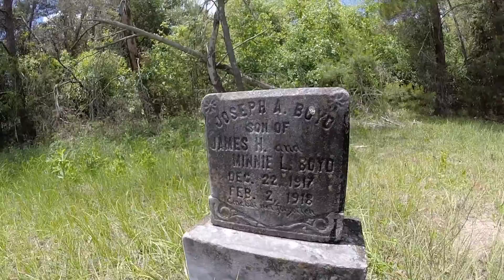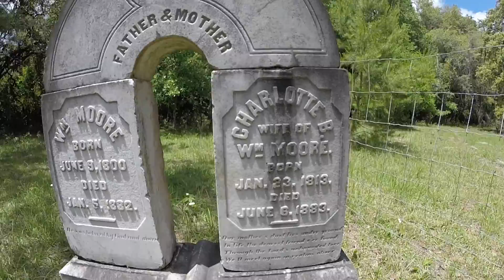Ethel Cemetery at Rock Springs Run State Reserve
This is an old cemetery that was associated with the ghost town of Ethel in Lake County going back to the late 1800's. It was a small community and this cemetery is one of the remaining sites from the town that still exist today. There are only a few tombstones that remain but many people are buried here. Today the area is located in Rock Springs Run State Reserve. It is nice piece of history to experience. If you would like to learn more about this history check out this article (If you visit this place please respect the cemetery and history. No metal detecting, digging or removing of artifacts is allowed at this site and it is unlawful to do so on state property.)